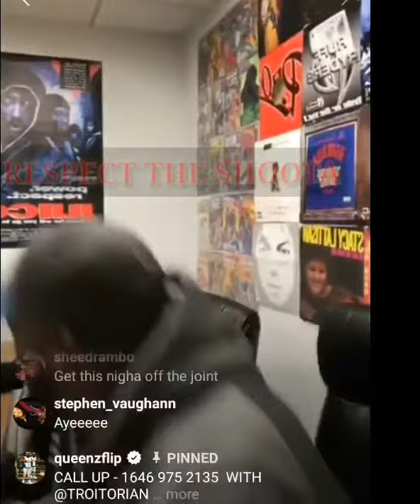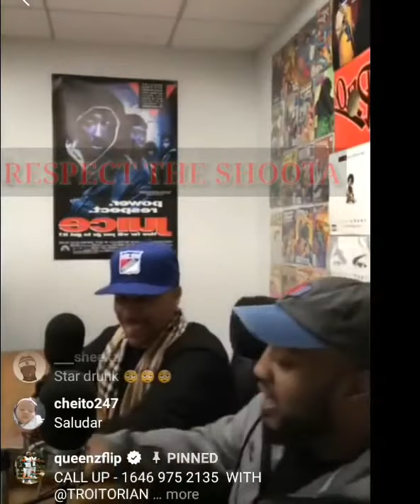STAR WILDIN ON COKE AT LIVE !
Star on that powda. Dude like tornado all over the house, was giving me flashbacks of my friends behavior when they cant handle the drink lol. This shit annoying and funny same time.